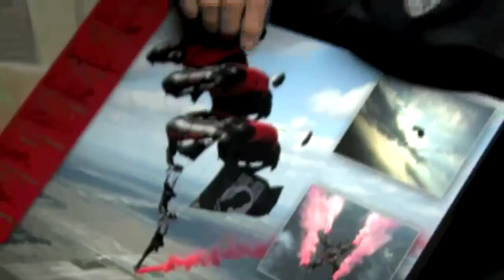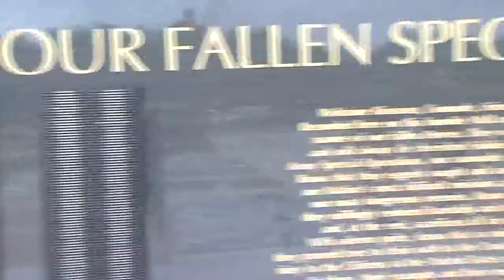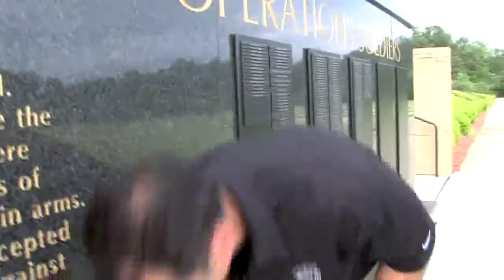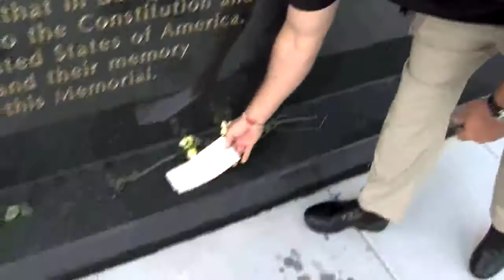United States Marines Veteran hunt in South Africa with Trophy Quest - Bow Hunting - Pt 2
Team Trophy Quest takes 2 US Military Veterans to South Africa for 2 weeks of plains game bow hunting. This is part 2 of 2.